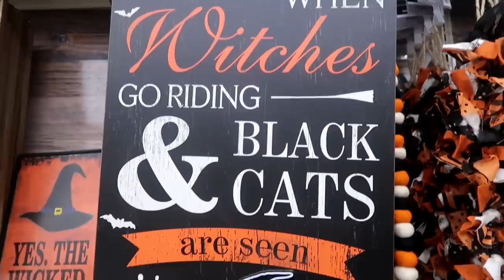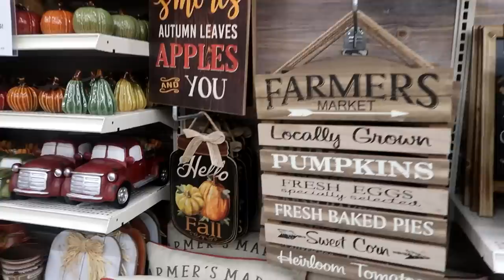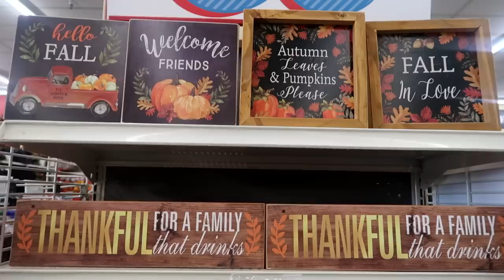TARGET DOLLAR SPOT Fall DECOR HAUL 2018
Hi Guys! Today I'm headed off to shop at my favorite store for all things fall and dollar spot. It's target and the target dollar spot and fall halloween decor department for 2018! Shop with me at the fall Target Dollar Spot DECOR HAUL section for Fall and Halloween decor! It was super exciting to see that the fall decor had already been put out at my Target. What is your favorite fall decor item at target? Do you love to shop at Target for Fall decor and Target dollar spot item? This will be a fun fall shop with me and haul